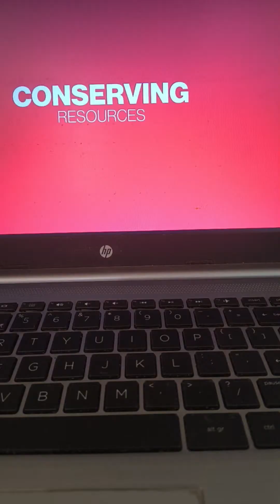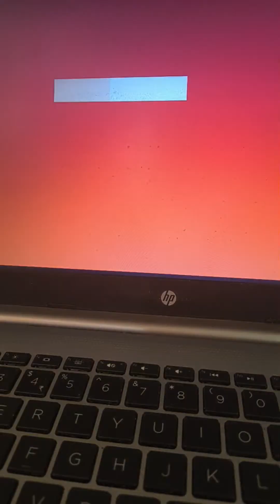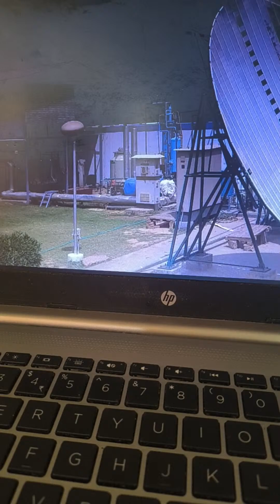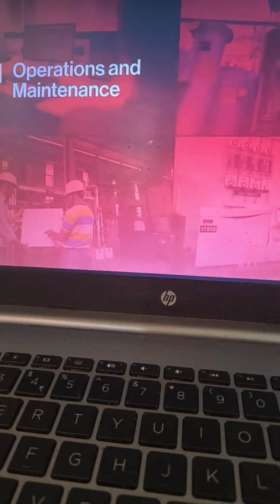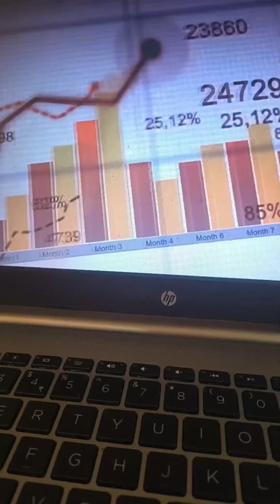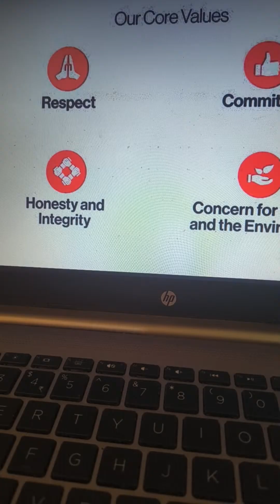RYGS SKILL ACADEMY is live All about Utility Major Thermax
All about Utility Major Thermax